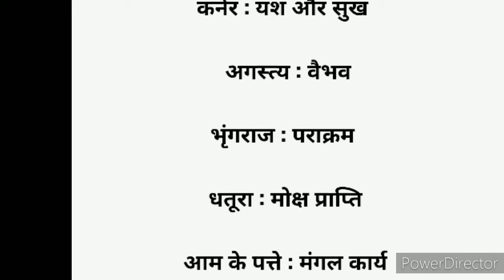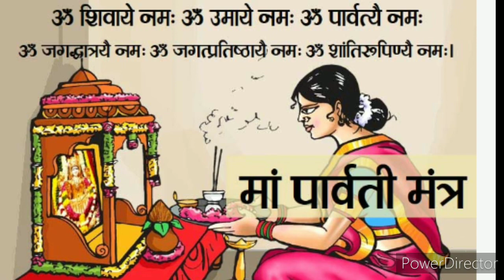हरतलिका तीज पर,शिव पार्वती जी को 16 प्रकार की पत्तियां अर्पित करें और 16 आशीष पाए